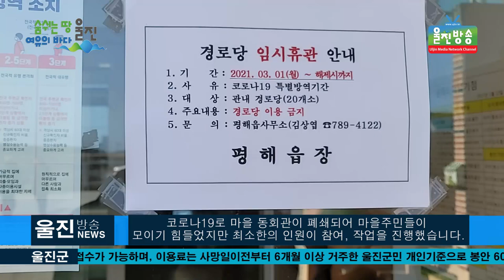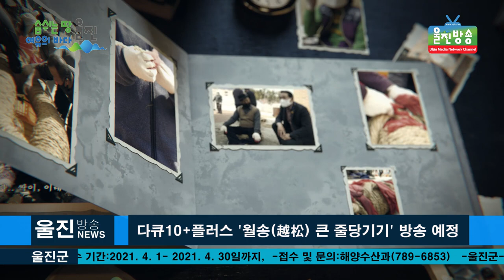[단독] 울진군, 평해읍 월송1리 '월송(月松) 큰 줄당기기' 복원 사업 진행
울진군,  평해읍 월송1리 '월송(月松) 큰 줄당기기' 복원사업 진행
l 줄의 길이가 70m, 무게 1,000kg  짚으로 추렴,
(기자)
울진군 평해읍 월송리 마을에서 음력 정월 보름이면
행해졌던 월송 큰 줄당기기 민속놀이가 코로나19로 인해
2년째 열리지 못하고 있는 가운데 25일 울진군(군수 전찬걸)과
평해읍(읍장 방형섭)의 지원과 월송 큰 줄당기기보존회의
 주도로 월송1리 마을회관 창고안에 보관되어 있던
큰 줄을 꺼내 복원작업을 진행하였습니다.

이날 복원작업에는 월송1리 마을주민 30여명이 참여해
 새끼줄 꼬기와 천갈기, 부패된 새끼줄을 잘라내고
새로운 줄로 교체하는 작업을 진행하였습니다.
-마을주민 인터뷰
-김덕용 월송1리 이장 인터뷰

코로나19로 마을 동회관이 폐쇄되어 모이기 힘들었지만
최소한의 인원으로 이른 아침부터 마을 회관에 모인 주민들은
 삼삼오오 짝을 지어 어린시절부터 해왔던
손놀림으로 솜씨를 발휘했습니다.
또한 전찬걸 울진군수와 방형섭 평해읍장은 작업현장을
직접 방문하여 잊혀져가는 울진의 전통문화인
월송 큰 줄당기기 복원작업에 참여한
월송1리 마을 주민들 노고에 감사함을 전하며
잊혀져가는 민속문화를 계승 발전시키는데
노력해 달라고 당부하였습니다.

-방형섭 평해읍장 인터뷰
-전찬걸 울진군수 인터뷰

일제의 민족분열정책에 의해 말살 되어던 우리의
고유 민속놀이인 울진, 월송 큰 줄당기기 놀이는
월송1리 주민들의 복원 노력이 없었다면 모든 이의
기억 속에서 사라진 지 오래였을 것입니다.
하지만 현재 월송1리 주민들의 평균 연령대는
 60대에서 70대가 대부분으로 지금의 세대가 끝나면
더 이상 계승되지 못할 위기에 빠져 있습니다.
우리들의 소중한 울진군의 전통민속놀이인 월송
큰줄당기기 놀이가 사라지지 않도록
하루빨리 관련 대책들이 세워져야 할 때입니다.